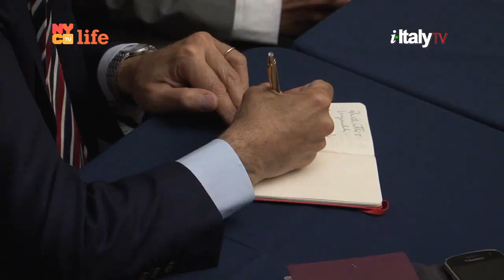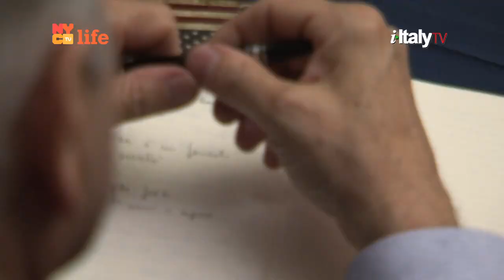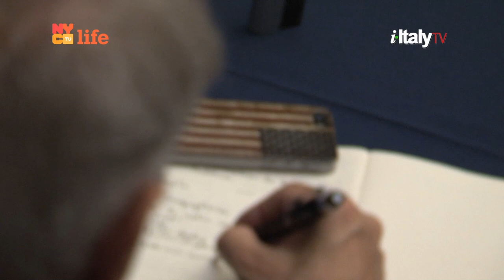Federica Mogherini, Italy's Minister of Foreign Affairs, meets mayor Bill de Blasio at City Hall.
Federica Mogherini, Minister of Foreign Affairs in Italy, meets mayor Bill De Blasio at City Hall. The New York mayor
clearly proclaims his Italian-ness in an open and proud manner by kicking off the meeting speaking Italian.
Minister Mogherini underscore responds: " Italy is a superpower
in terms of presence around  the world, and we need to empower this huge resource we have. Building bridges with a strong leader like you in this part  of the world is part of that process"

Watch the video with their  full  speeches